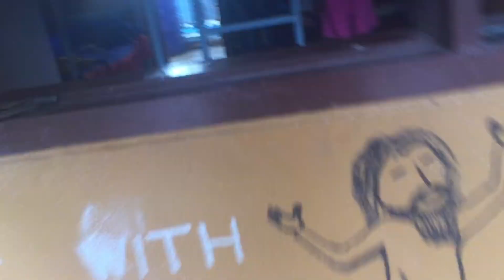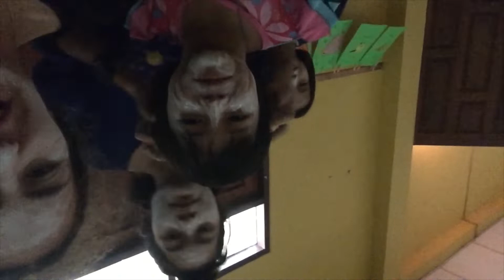I SLEPT IN AN ORPHANAGE IN THAILAND!!! a DAY IN THE LIFE of an ORPHAN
A very interesting 24 hours, with spicy dinners and wooden beds I woke up sore and hungry. How these kids live their lives is unimaginable, read about my insignificant experience on my blog!

Copyright:
The good old day - Macklemore feat. Kesha
Good life- One Republic